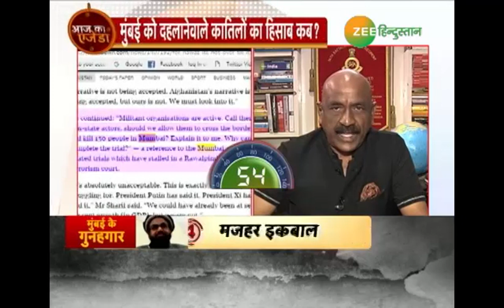Aaj Ka Agenda: अब क्या कहेगा Pakistan?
आतंकवाद परPakistan की पोल खुल गई है। Nawaz Sharif ने दुनिया को बता दिया है कि पाकिस्तान के दामन पर बेगुनाहों के दाग हैं। नवाज शरीब ने कबूल कर लिया है कि Mumbai Attack में पाकिस्तान का हाथ था।
पाकिस्तान के झूठ का पर्दफाश उसके पूर्व पीएम ने ही कर दिया है। Dawn Newspaper को दिए interview में पाकिस्तान के Former Prime Minister Nawaz Sharif ने कबूल किया है कि मुंबई हमले में पाकिस्तान का ही हाथ था।
नवाज शरीफ के कबूलनामे के बाद पाकिस्तान में बवाल हो रहा है। आतंकियों की हिमायत करनेवाले नवाज शरीफ को भला-बुरा कह रहे हैं।
लेकिन नवाज शरीफ के कबूलनामें के बाद अब सवाल ये है कि
1. आखिर आतंकियों के स्वर्ग कहे जानेवाले पाकिस्तान पर दुनिया कब सख्त एक्शन लेगी ?
2. आखिर पाकिस्तान को कब आतंकी मुल्क घोषित किया जाएगा ?
और बड़ा सवाल ये कि
3. मुंबई के गुनाहगारों को उनके गुनाह की सजा कब मिलेगा ?